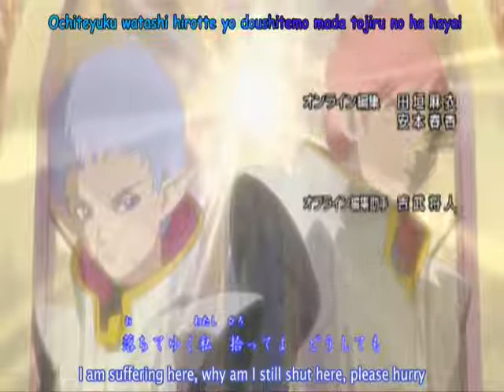Blue dragon Tenkai no Shichi Ryuu 03-Honorable confict 3-3 (Eng subs)